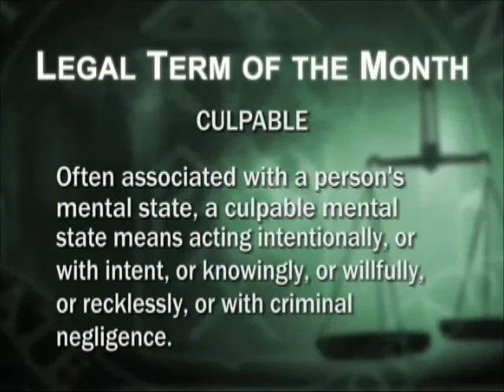"Culpable" Legal Term for March 2015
Each month Denver District Attorney Mitch Morrissey defines a legal term. The term in March 2015 was "Culpable".